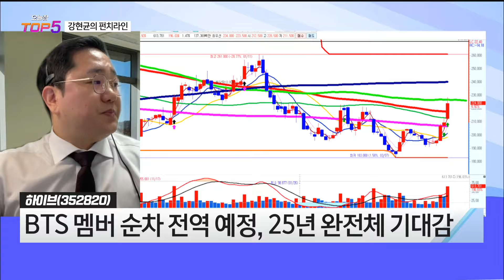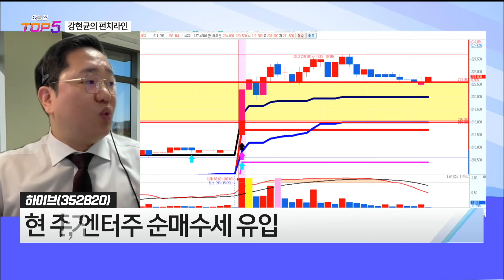[강현균의 펀치라인] 하이브, 이수페타시스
진행: 박세미 출연: MBN골드 강현균 매니저